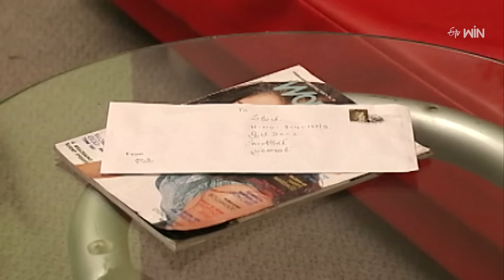Endamavulu | 22nd May 2024 | Full Episode No 199 | ETV Telugu